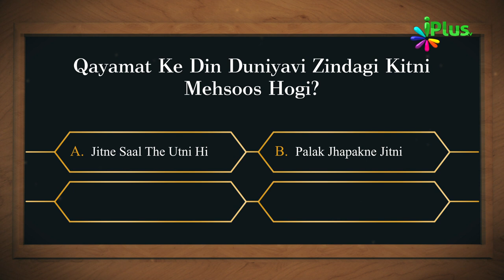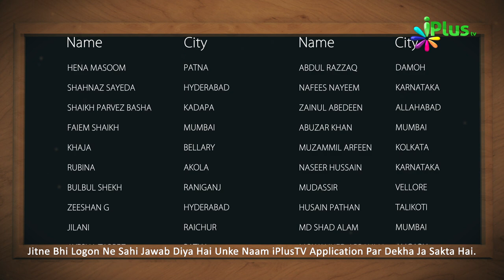Islamic Quiz - Aaj Ka Sawal 101 - iPlus TV - Islami Sawal Jawab - Deeni Sawal Jawab